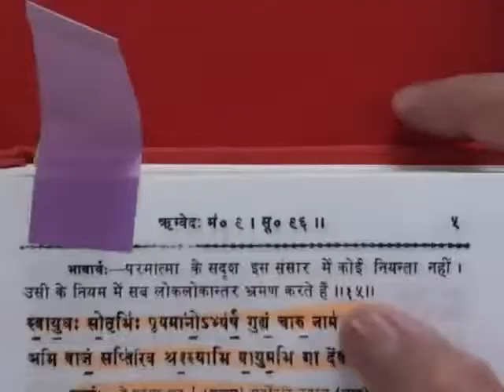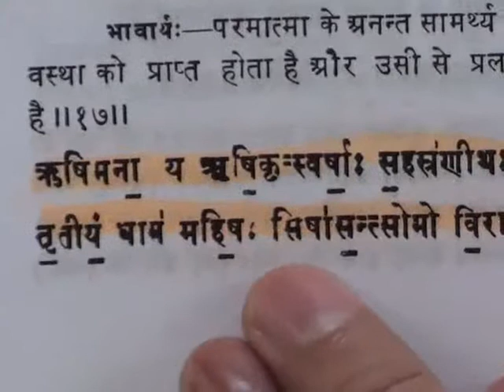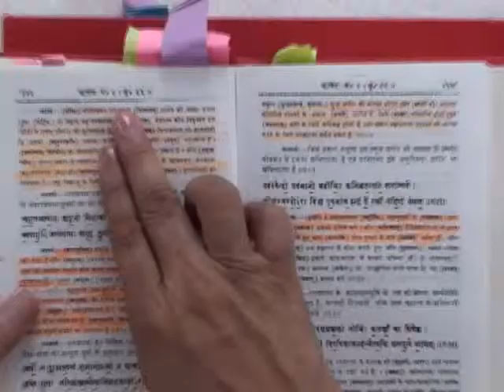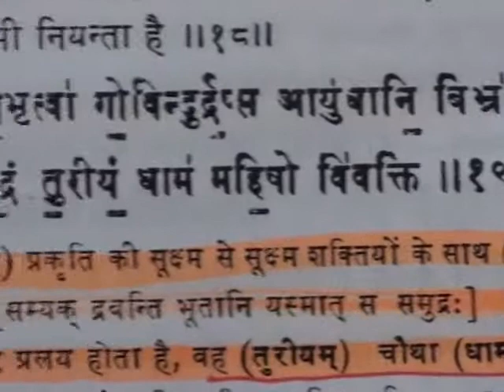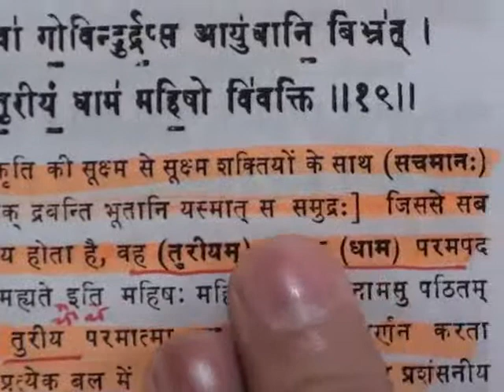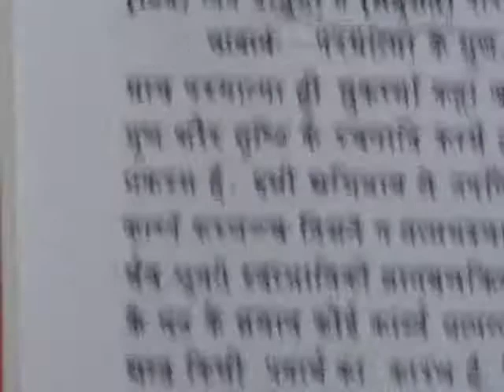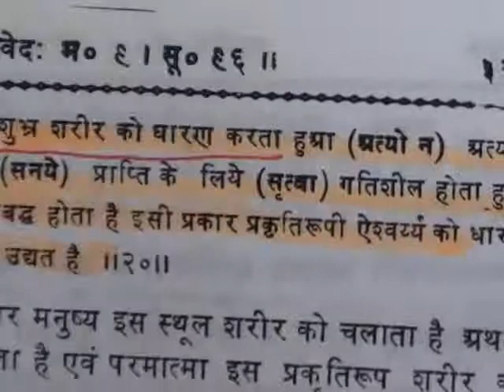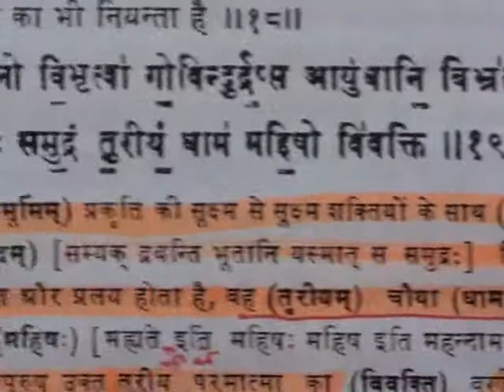Barwala Satsang Full(15 to 17 april 2011) Part8 of 23 DVD1